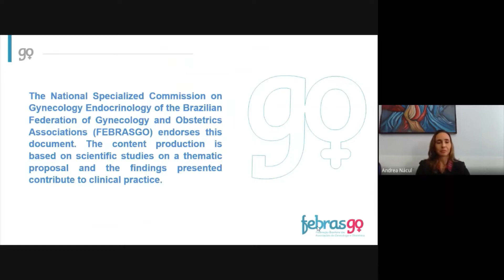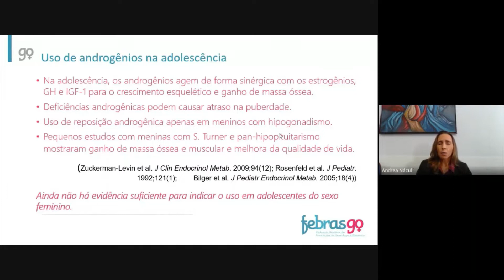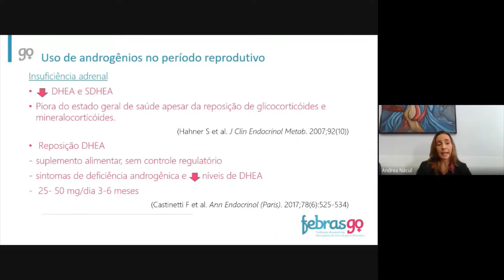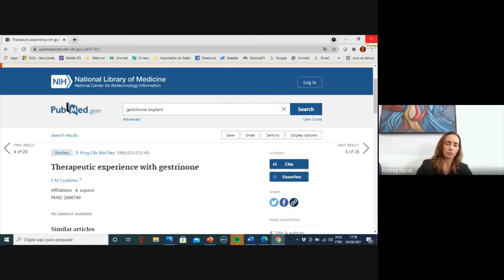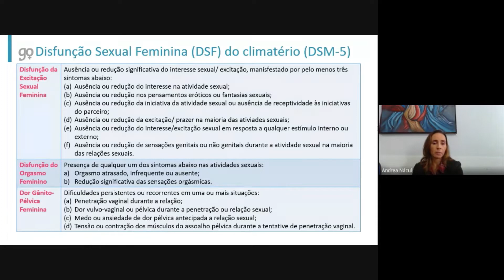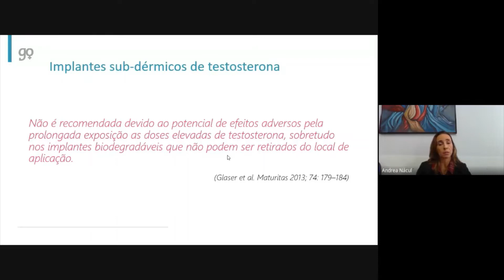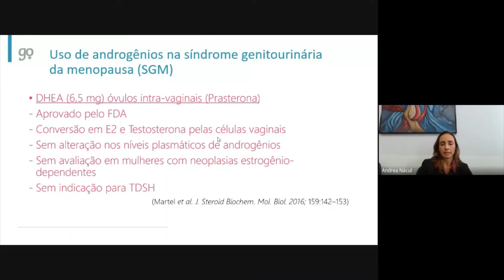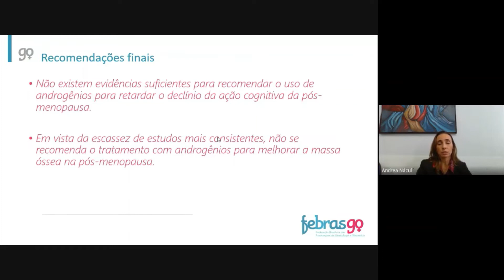"Prescrição de androgênios para mulheres no menacme e no climatério: Posição da FEBRASGO"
Dra Andrea Nácul
Responsável Técnica pela Reprodução Humana e Preceptora da GO - Hospital Fêmina – Grupo Hospitalar Conceição
Membro do  CNE - Ginecologia Endócrina - FEBRASGO
Médica do Corpo Clínico do Hospital Moinhos de Vento e Hospital Divina Providência - Porto Alegre .

Prof. Fernando Reis
Professor Titular do DGO/UFMG
Coordenador da Pós - graduação da Saúde da Mulher - Faculdade de Medicina - UFMG
Coordenador do Ambulatório de Endocrinologia Ginecológica do HC/UFMG

As reuniões do Departamento de Ginecologia e Obstetrícia da Faculdade de Medicina da UFMG são semanais, às sextas - feiras pela manhâ, às 8:00h.
São on-line e abertas ao público externo, via Google Meet.